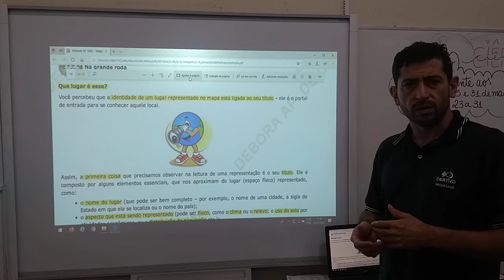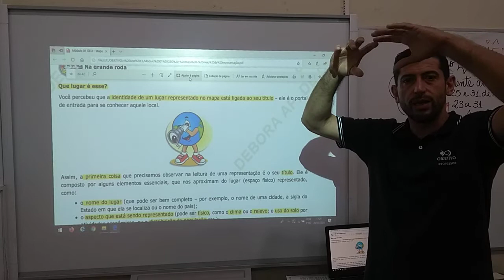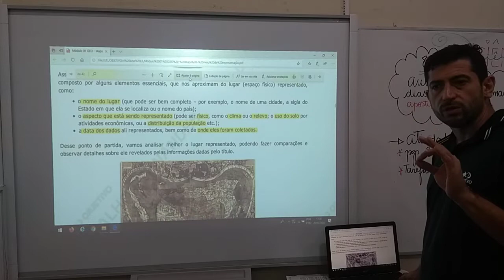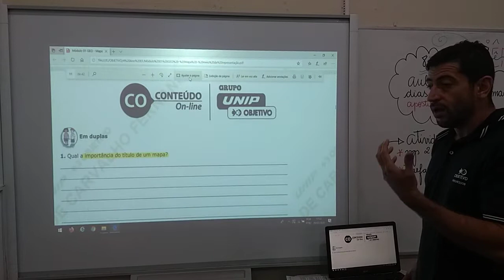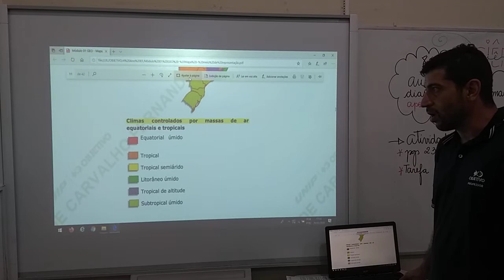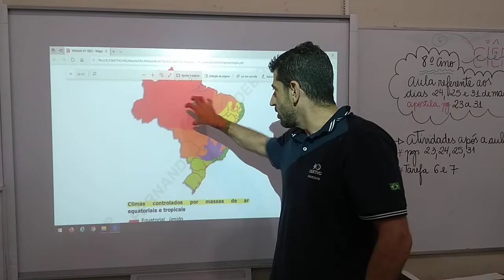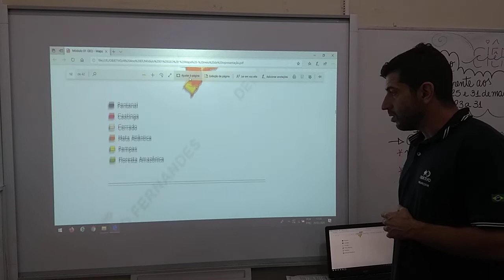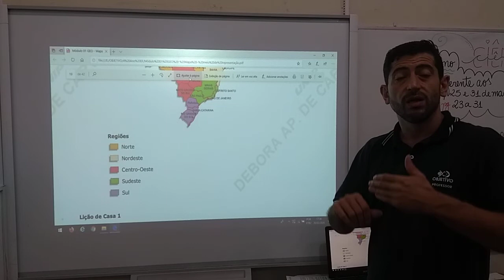AULA 1 GEOGRAFIA